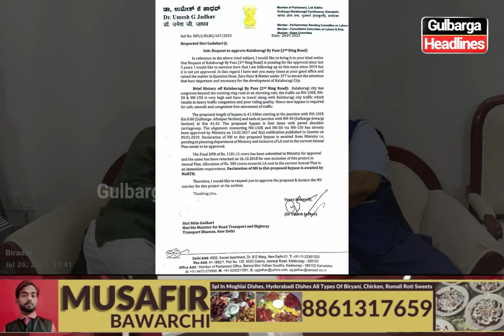Gulbarga:- MP Umesh Jadhav Appeals for Approval of Second Ring Road to Address City's Rapid Growth